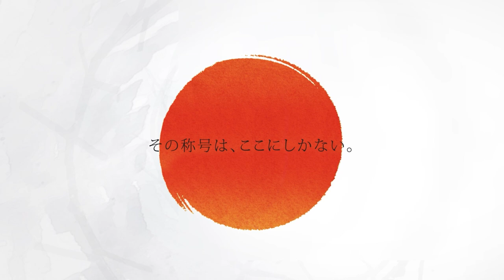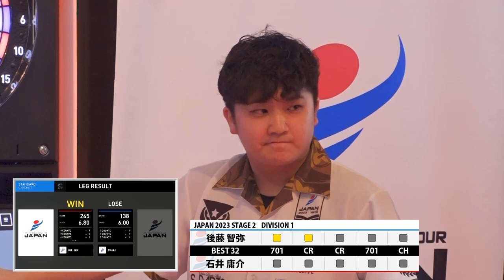【後藤 智弥 VS 石井 庸介】JAPAN 2023 STAGE2 神奈川 BEST32